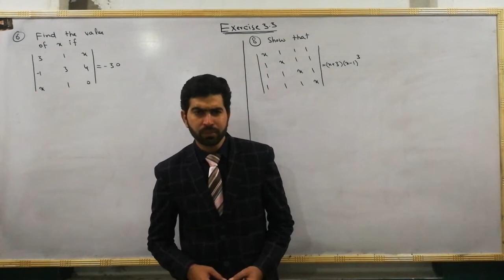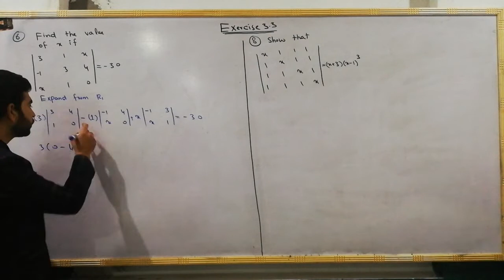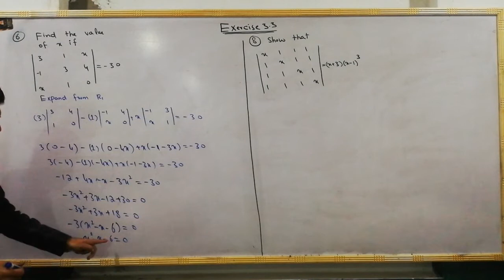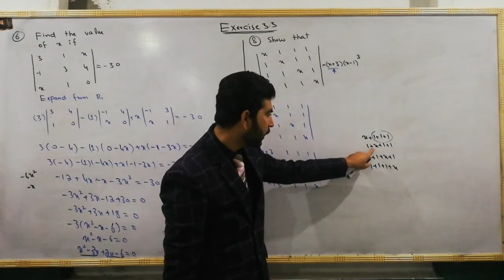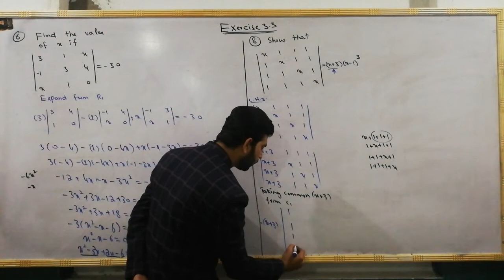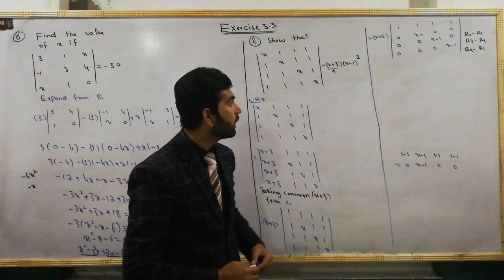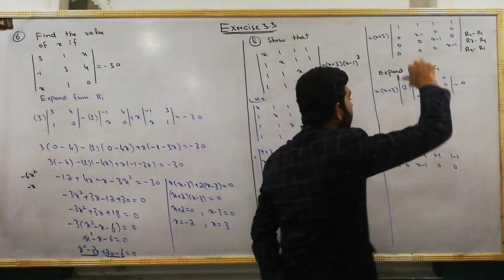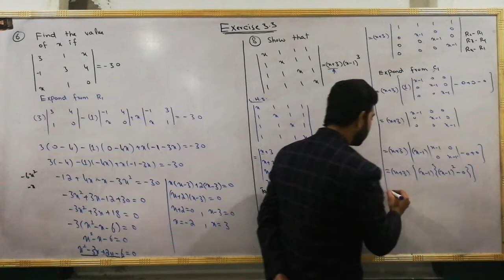1st year video lecture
1st year video lecture